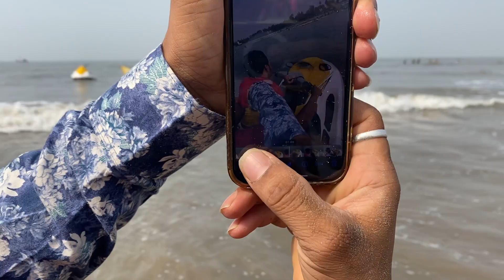BEST BIRTHDAY EVER WITH MY BROS | ALIBAG VLOG | AFTER A LONG TIME VLOG 😊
💫ɪғ ʏᴏᴜ ʟɪᴋᴇ 👍ᴏᴜʀ ᴄᴏɴᴛᴇɴᴛs & ʏᴏᴜ ᴡᴀɴᴛ ᴍᴏʀᴇ ᴇɴᴛᴇʀᴛᴀɪɴɪɴɢ vlog ᴠɪᴅᴇᴏ🎬 ᴘʟᴇᴀsᴇ sᴜʙsᴄʀɪʙᴇ ᴏᴜʀ ᴄʜᴀɴɴᴇʟ. ᴀɴᴅ ʜɪᴛ ᴀʟsᴏ ᴛʜᴇ 🔔ʙᴇʟʟ ɪᴄᴏɴ. 🔥. 👉ʏᴏᴜ ᴡɪʟʟ ғɪɴᴅ ɴᴇᴡ ᴠɪᴅᴇᴏs ᴏɴ ᴏᴜʀ ᴄʜᴀɴɴᴇʟ ᴇᴠᴇʀʏ ᴅᴀʏ. ᴛʜᴀɴᴋʏᴏᴜ🙏

_______________________________ ▪ Keywords : Diamond vlogs pravinparihariya. exporingriver exporingvillage